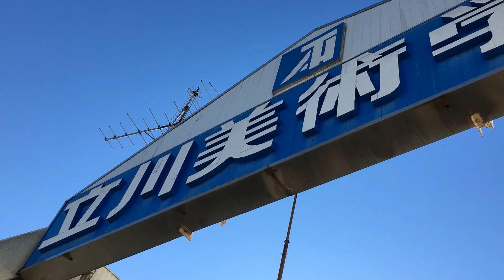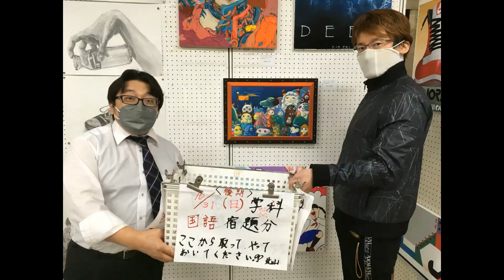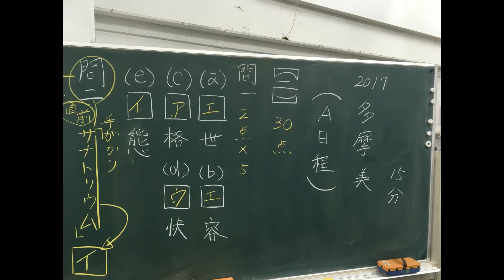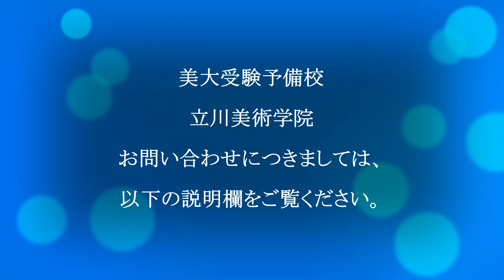合格へ向かって Let's go! 美大受験生への応援メッセージ 2022年度版（2023年1月30日）◆有言実行・言霊◆もっと苦しめ！■立川美術学院 学科チーム ■ MOVIE ANICAT 386